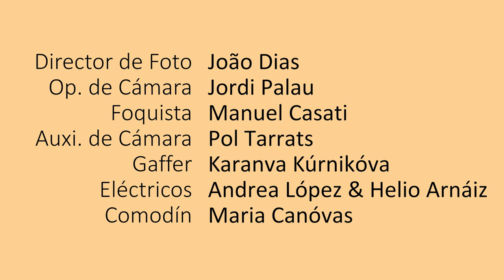El Almuerzo de Campesinos | Tableau Vivant | ESCAC 2019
El almuerzo de campesinos, 1618 - Diego Velázquez

La elección de esta pintura fue muy natural para mi. Tengo afección a este período de la pintura por las nuevas ideas que se creó y el nuevo mundo de posibilidades que se abrió para todos los artistas. Este estilo en particular de Velázquez, Rembrandt, Caravaggio y todos estos autores, desbloquea las bases estudio y conocimiento de luz real como nuestros ojos la capturan y perciben. Otro motivo es la creación de dramatismo y interes que se créa con una luz tan simples. Miramos exactamente lo que el autor quiere, con toda la naturalidad.